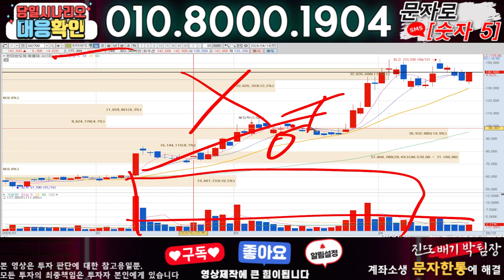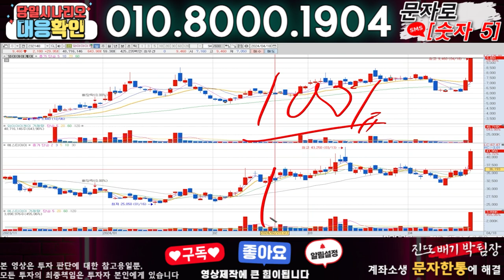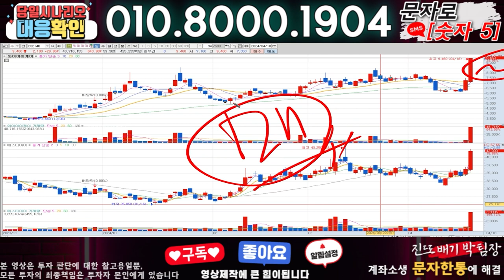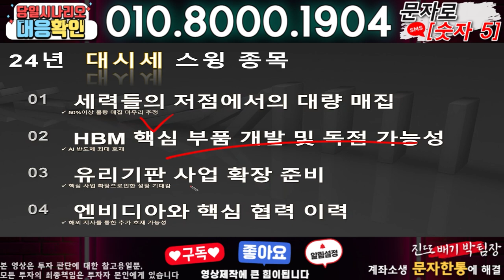한미반도체 ) 3분전 기습속보-공식입장발표!! 무슨일인가?